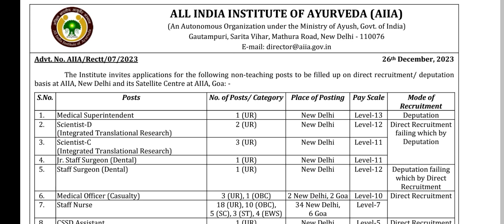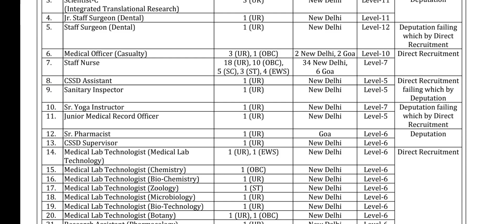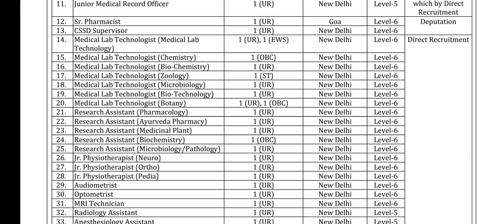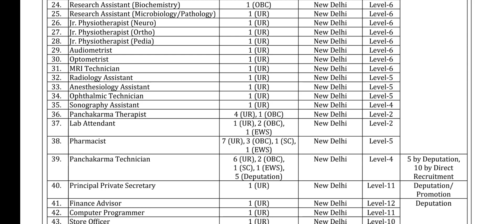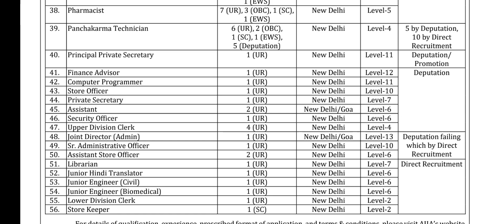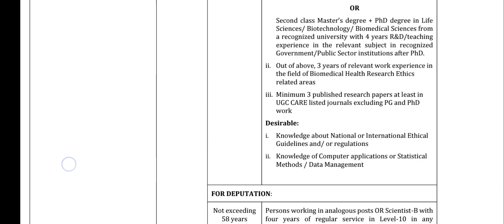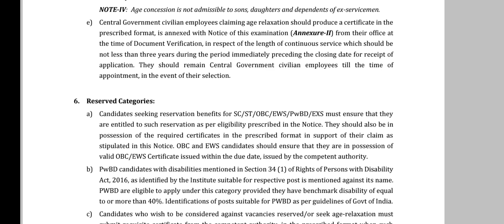ALL INDIA INSTITUTE OF AYURVEDA VACANCY APPLY NOW LAST DATE 31JAN 2024##